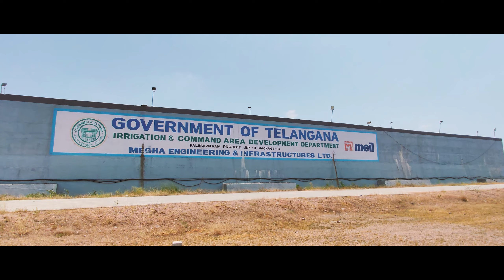Gayatri Pump house vlog